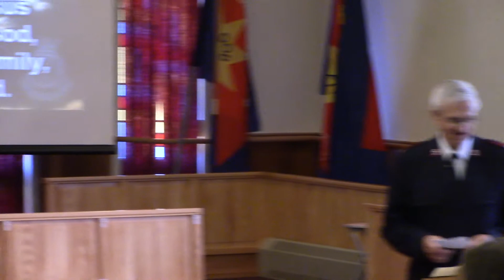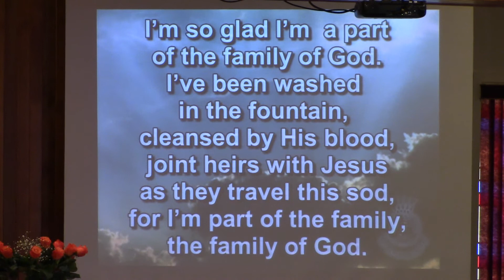I So Glad I'm a Part of the Family of God 2